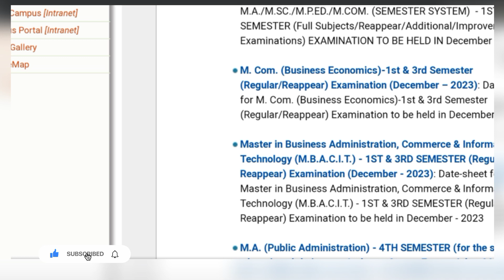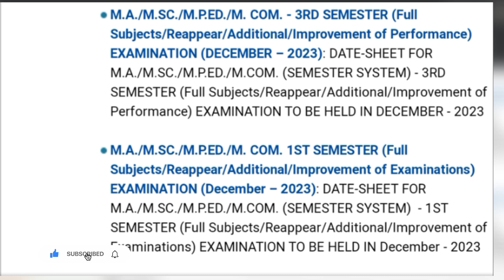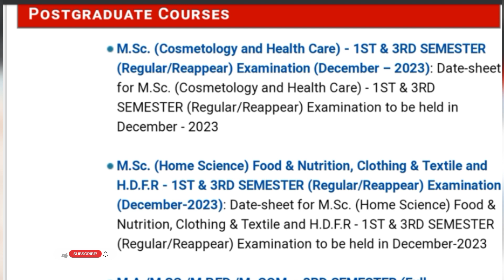PU M.A./M.P.ED/M.COM /M.Sc||Other Courses||Date Sheet Update||Dec.2023||Full Detail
Panjab University post graduation courses date sheet update

Panjab University ug/pg admit Card december 2023

PU practical examination date sheet for ug & pg courses 💡

Panjab University B.A/B.sc general/ Hons. Third semester Nov/Dec 2023 Full Date Sheet💡💡

Panjab University odd semester exam💡
date sheet ( B.A/ B.sc general , First Sem.)

Join Diksha Hub Telegram Channel for pdf and videos information by the link given below 👇